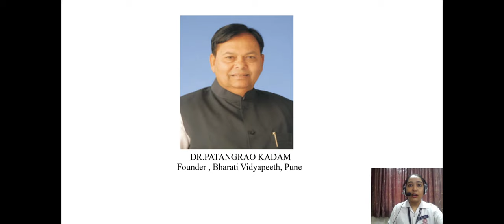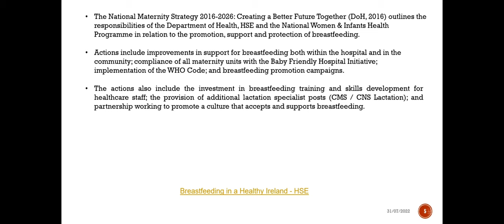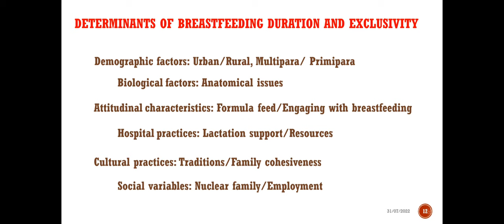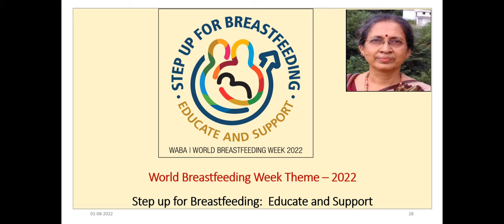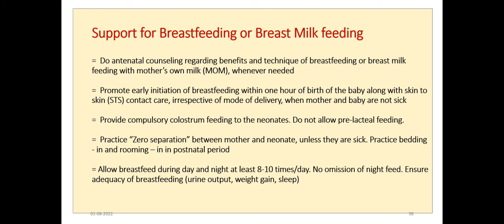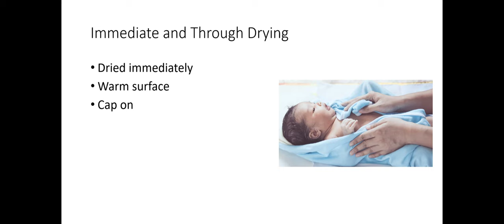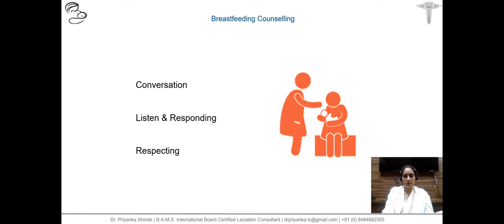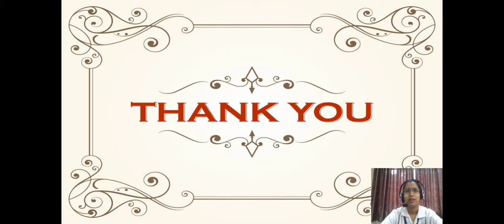Breast Feeding Week 2022 "STEP UP FOR BREASTFEEDING - EDUCATE AND SUPPORT"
Bharati Vidyapeeth (Deemed To Be University), Pune
College Of Nursing ,Pune - 43
International Webinar Breastfeeding Week Celebration
Theme - " STEP UP FOR BREASTFEEDING - EDUCATE AND SUPPORT"
Date - 2nd August 2022
RESOURCE PERSON -
1) Dr. Nilima Pandit
2) Dr. Parul Datta
3) Mrs. Pranalini Pardeshi
4) Dr. Priyanka Shinde